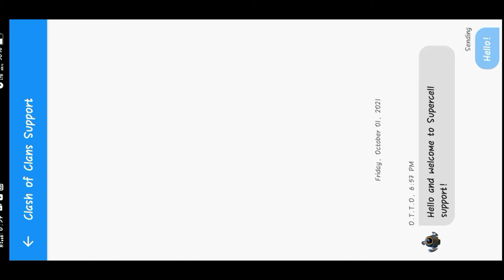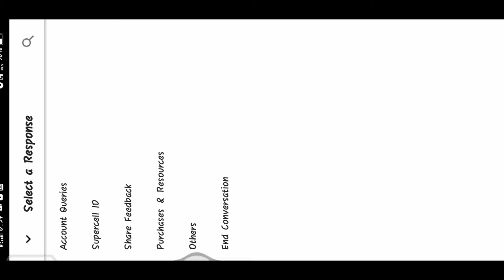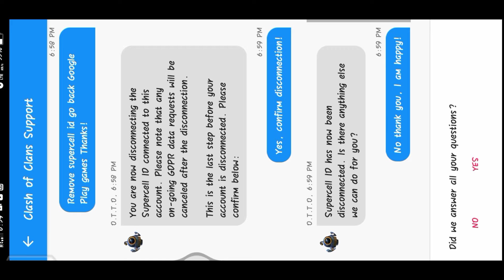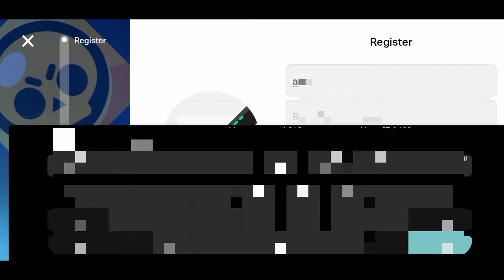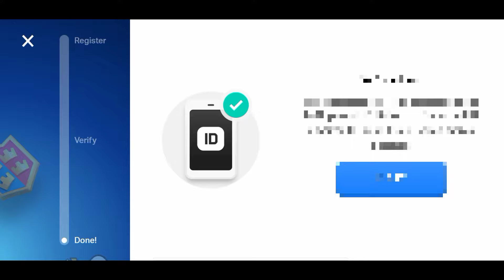How to Change or Transfer our coc registered Email id to Another Email id | HINDI | CLASH OF CLANS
Hello DOSTO ;

MY NAME IS ANSH KUMAR.

Ye likhna Response me :- Remove supercell id go back Google Play games Thanks!

I always tried to follow supercell  fan content policy